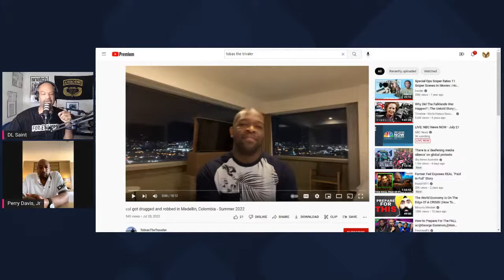EP 71 How To Safely Move In Medellin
My dude Perry talks about staying safe while visiting Medellin Col...